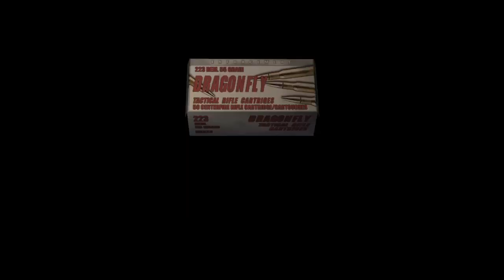resident evil 4 - Chapter 2-2 Professional mode NEW GAME+